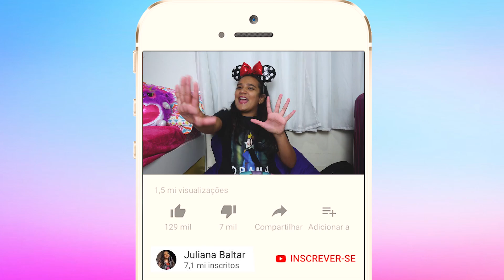ARRUMANDO A MALA DE VIAGEM! - JULIANA BALTAR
Oi galera, nesse vídeo eu vou mostrar para vocês como eu arrumo a minha mala para viagem, e para onde eu vou e também várias coisas que vou levar na minha mala.